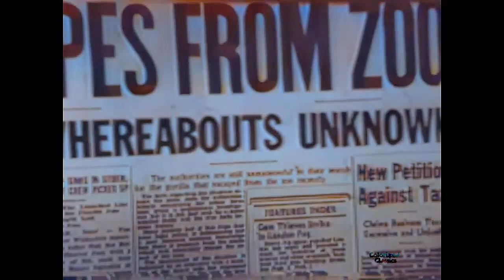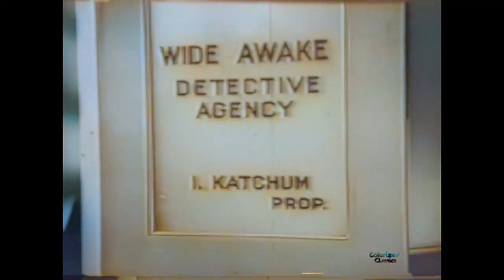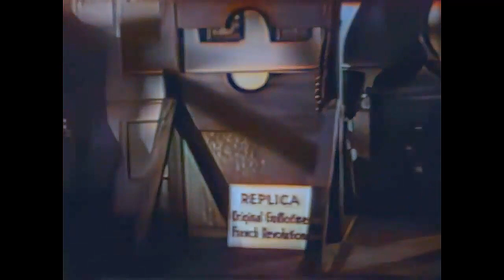Hook A Crook (1955) Joe Besser Solo Film Colorized Classics Channel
Joe Besser and Jim Hawthorne are detectives trying to recover stolen jewels. With Steve Calvert, Tom Kennedy, Joe Palma, Eddie Baker, Dan Blocker, Barbara Battay, Lela Bliss. Stock Footage from Fraidy Cat (1951). Released 11/24/55.